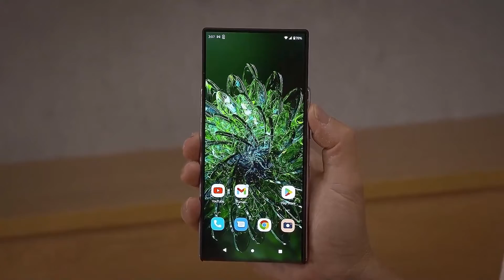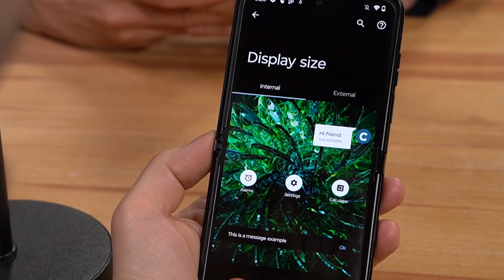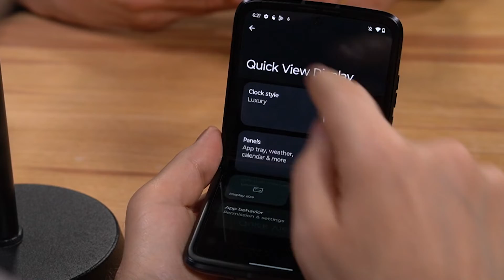Interviu cu Răzvan Sturza șef pe vânzări la Motorola România (Moto RAZR 2022 și noul rulabil)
Mobilissimo.ro vă prezintă un interviu în stil podcast cu Răzvan Sturza, manager vânzări Motorola Mobility. În acest interviu discutăm despre ce a pregătit Moto pentru 2023, despre noul pliabil Moto RAZR 2022, ba chiar și despre telefoane rulabile.

Aflați ce vânzări are compania în Romania, cum au fost primite modele că Moto Edge 30 Ultra, Fusion și Neo și cum ataca piață Moto fata de alte companii. În plus discutăm și despre nevoia de stylus și securizarea cu Thinkshield de la Lenovo.